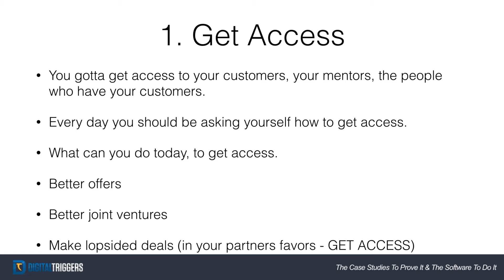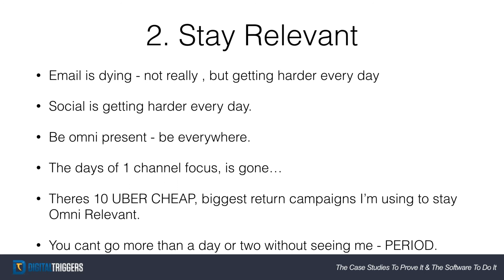10 Ways To Stay Omni Present & Amplify Your Results